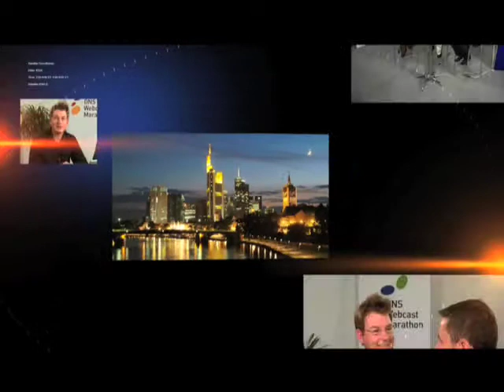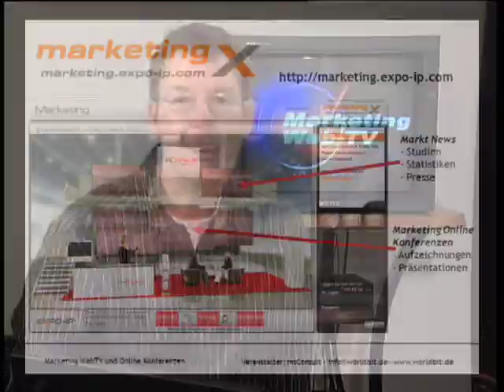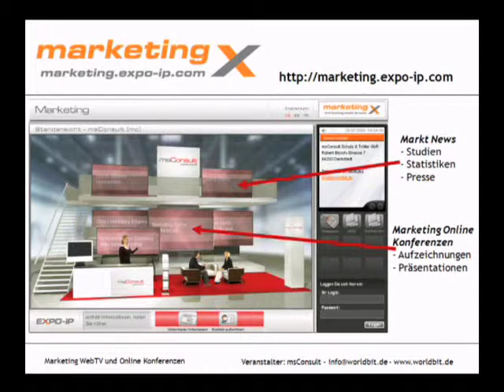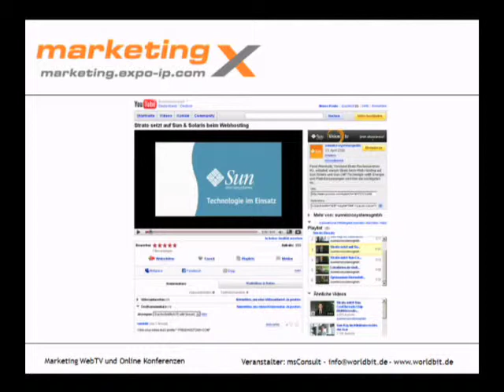Live Web-TV "Marketing Web-TV Sendung 1"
Marketing WebTV Sendung zum Thema Videos für erfolgreiches Marketing verwenden. Moderator Martin Schulz - EXPO-IP KG

Technische Umsetzung: avpM2 - Produktion und Services für Film und Multimedia